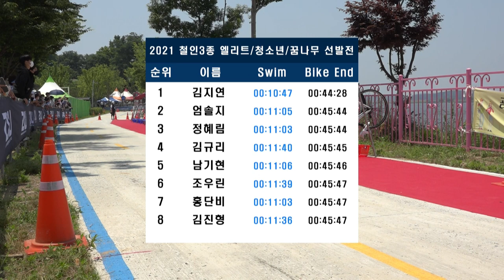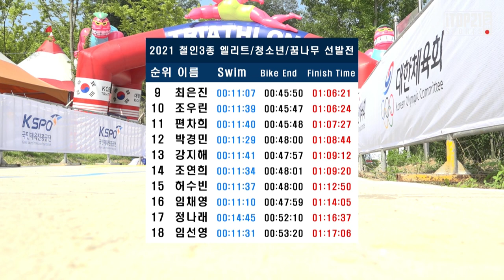여자 엘리트 철인 3종 ㅣ 끝까지 달린다 ㅣ 극한까지 간다 ㅣ 2021 철인3종 국가대표 선발전 여자 일반부 - 2021.06.19